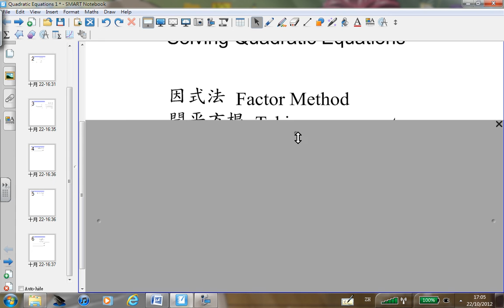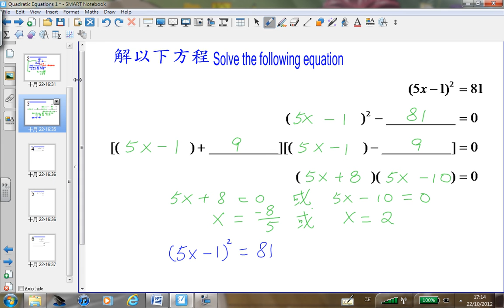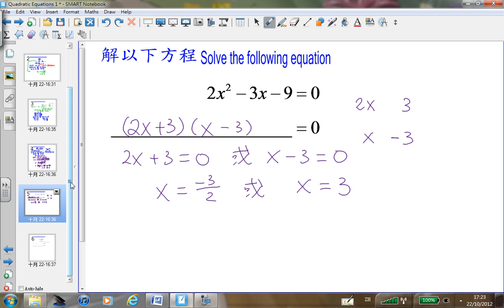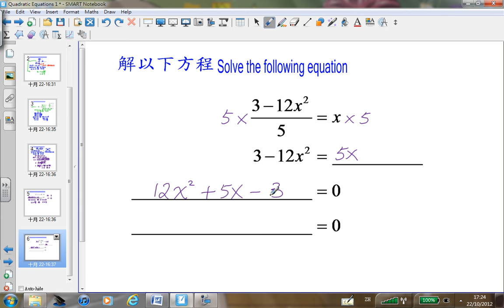解一元二次方程(一) Solving Quadratic Equations 1 (Cantonese)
解一元二次方程 Solving Quadratic Equations (Cantonese)